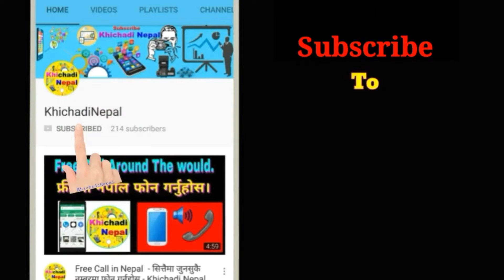खोसियो किशोर श्रेष्ठको रातो पासपोर्ट - Dailly News Khichadi Nepal 2018.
प्रेस काउन्सिलका कार्यबाहक अध्यक्ष तथा वरिष्ठ पत्रकार किशोर श्रेष्ठको रातो पार्सपोर्ट खारेज भएको छ ।

बुधबार साँझ प्रधानमन्त्री निवास बालुवाटारमा बसेको मन्त्री परिषद् बैठकले श्रेष्ठको विशेष सुविधासहितको रातो पार्सपोर्ट खारेज गरेको हो ।

न्युज २४ टेलिभिजनबाट संचालित सिधा कुरा जनतासँगका संचालक रवी लामिछानेको अमेरिकी नागरिकताको बिषयमा प्रेस काउन्सिलले छानविन शुरु गरेपछि पत्रकार श्रेष्ठको रातो पासपोर्टको बिषय पनि विबादमा तानिएको थियो ।
Our First Tutorial Video.